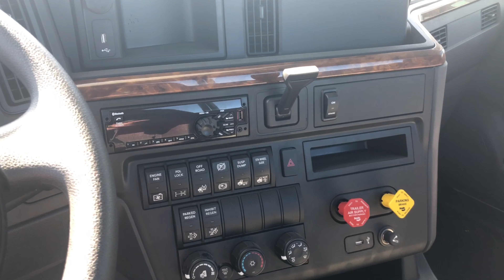2019 international MV607 Unit N174120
2019 International®, MV Series Van Trucks / Box Trucks, Medium Duty Truck, 2019 International® MV SeriesSTEP UP YOUR UPTIMEWe get drivers and their needs, and we get them where they re going safely and comfortably. With a wide range of applications and a focus on connectivity, the MV Series works to your advantage by giving you quality you can depend on day in and day out.The superior combination of uptime, DriverFirst design and maximum cab-axle flexibility makes the MV Series the ultimate work truck in its class. Leaving no detail behind, International® is the leading maker of fully integrated medium-duty trucks that deliver beyond your expectations.Features may include:DIAMOND LOGICADVANCING THE SCIENCE OF PRODUCTIVITYThe most advanced system in the industry for its integration and ability to allow customers to optimize their driving experience. Choose from nearly 200 pre-programmed tasks or program your own for your specific application, with connectivity innovations that make your job easier than ever.DRIVERFIRST DESIGNPERFECT POSITIONWith the largest cab in its class, the MV Series features intuitive, customizable and optimally positioned switches and controls. The steering-column-mounted stalk shifter enables better reach and greater legroom, with the cab s intelligent functions placed right at the driver s fingertips.SAFETY EVERYTHING PROOFReady to handle whatever the road throws at you, the MV Series is a truck like no other, giving drivers the optimal quality and reliability they depend on. With the industry s most trusted powertrain and safety features to ensure productivity, you can keep on trucking to maximize your uptime.TRANSMISSIONAUTOMATIC ADVANTAGESMV Series packs an extra punch with industry-leading automatic transmissions. Choose the right fit for your specific needs, and you ll be off and running in no time. With three different options, you can guarantee perfect delivery each and every time no matter the driver s experience level.Engines
Cummins® B6.7: 200 hp, 520 lb.-ft. torque, up to 325 hp, 750 lb.-ft. torque
Cummins® L9: Up to 350 hp, 1,000 lb.-ft. torque